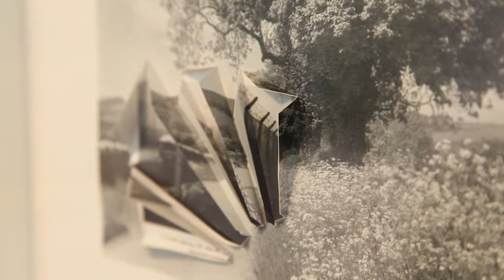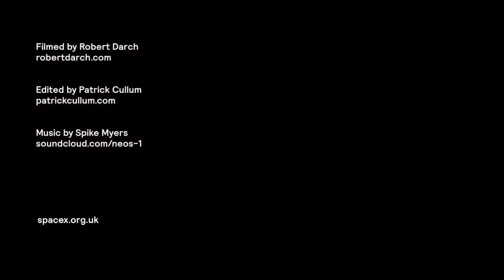Topophobia: an overview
An interview with Topophobia artist and curator Anne Eggebert.